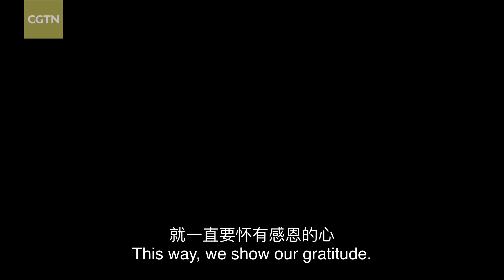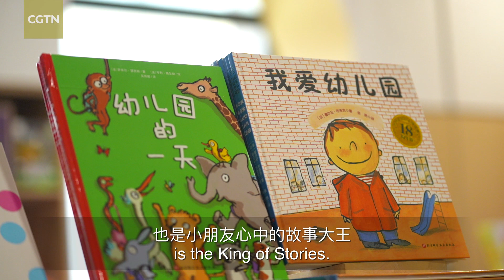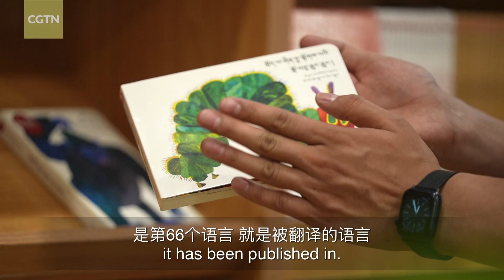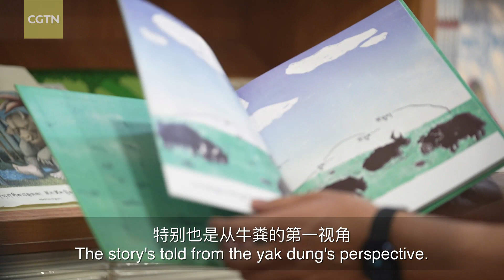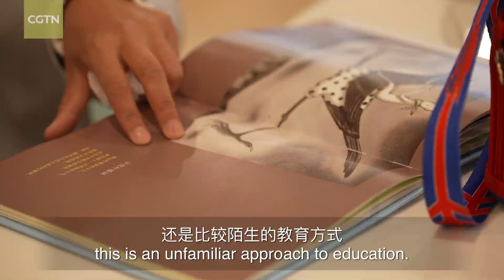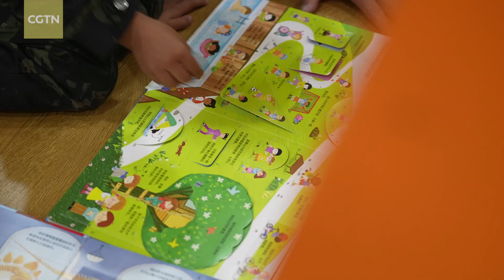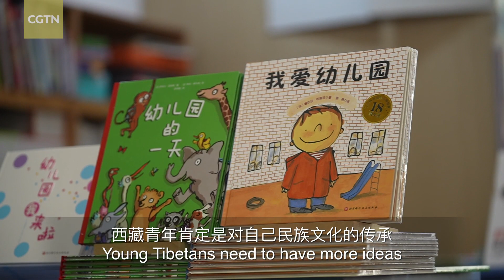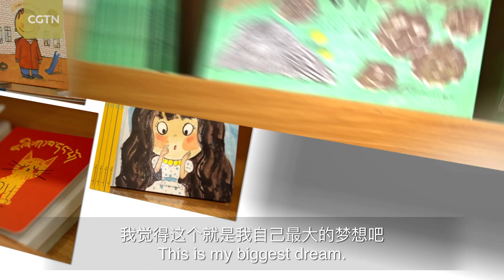A world of children's stories on the plateau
For Tibetan parents living on the plateau, picture books are unfamiliar. To provide Tibetan preschool children with access to quality picture books, Tashi Tsering has introduced the best ones to Xizang and translated them into Tibetan. Thanks to his efforts, children in Lhasa now have access to some of the world's best picture books. However, he doesn't stop there; he aims to bring these books to children living in even more remote Tibetan areas.